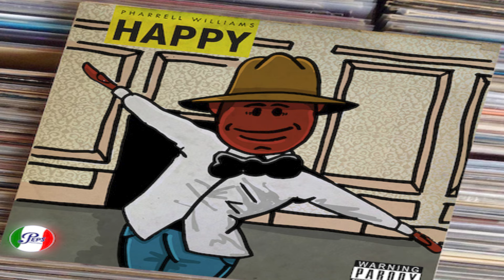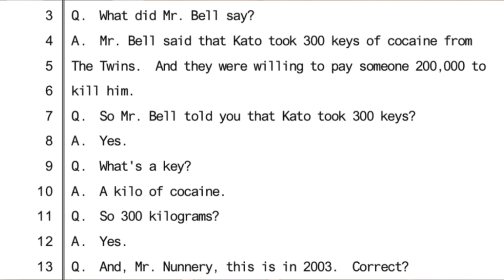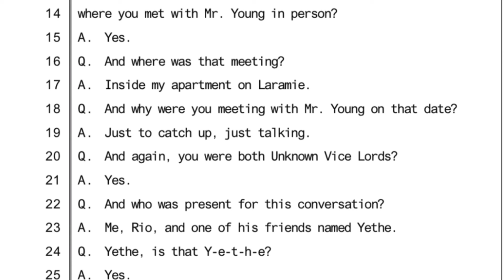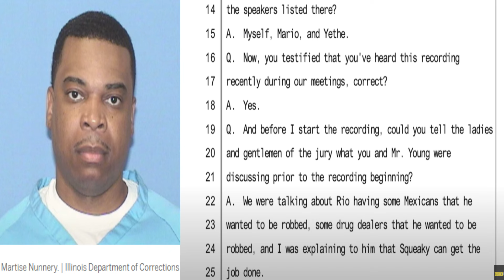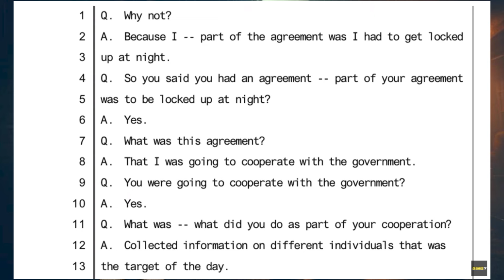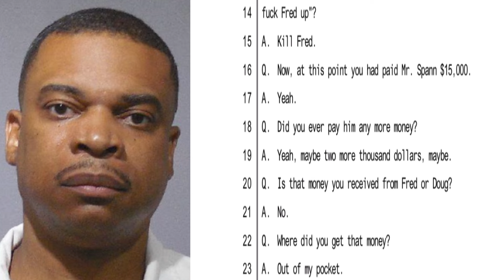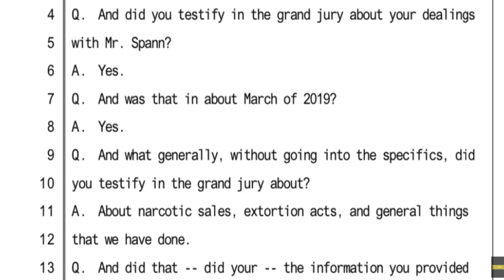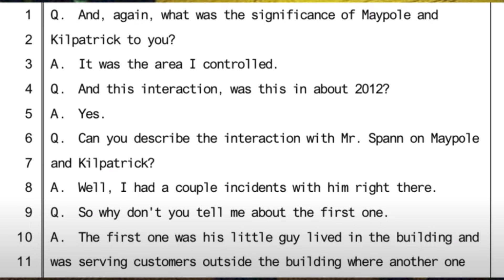Four Corner Hustlers' RICO: #1 S.N.I.T.C.H EXPOSED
On today's show, we reveal the biggest S.N.I.T.C.H in Chicago gang history.